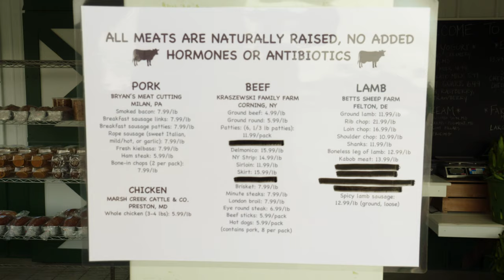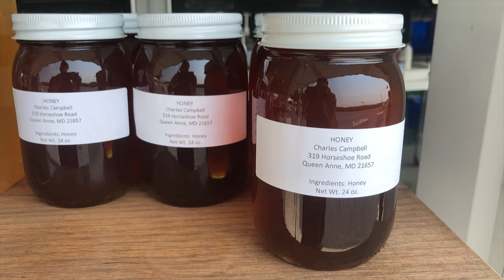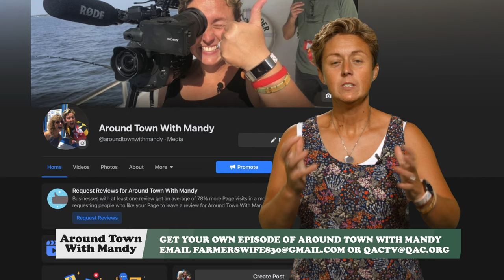2021 Masons Farms Produce